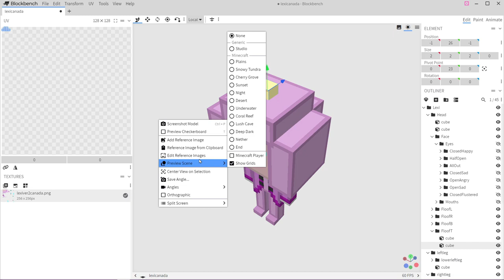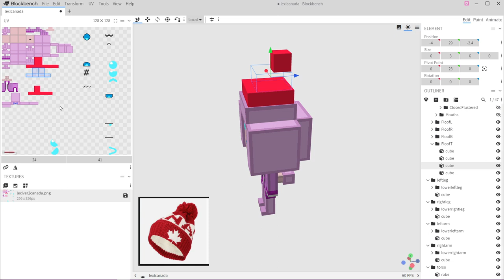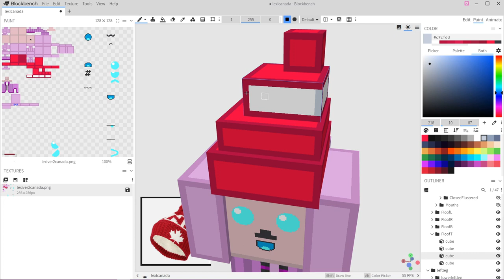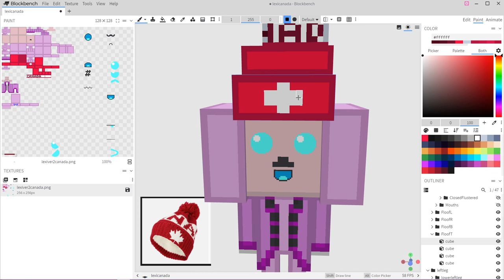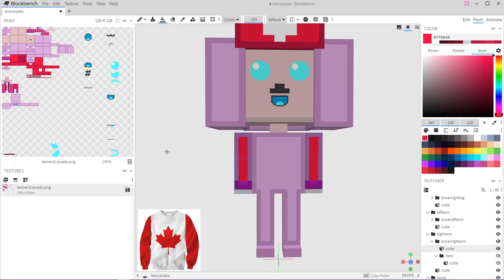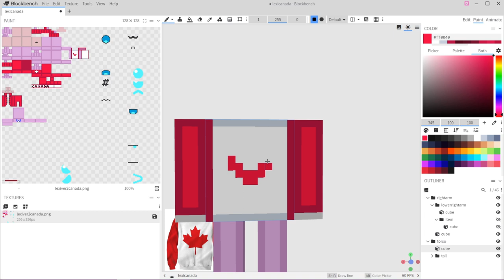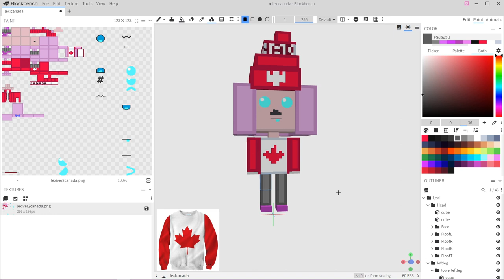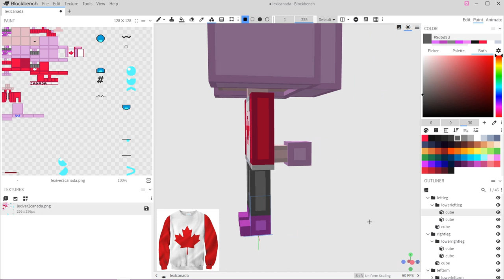TIMELAPSE: Canada Lexi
In this video I make Canada Lexi, and at the end, some art I made of her!